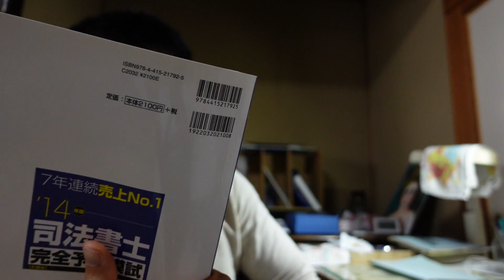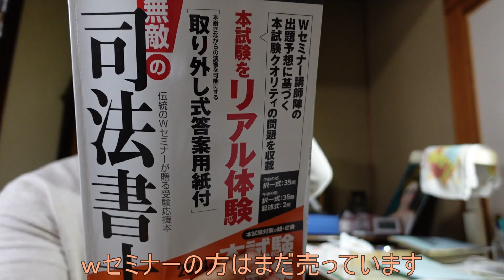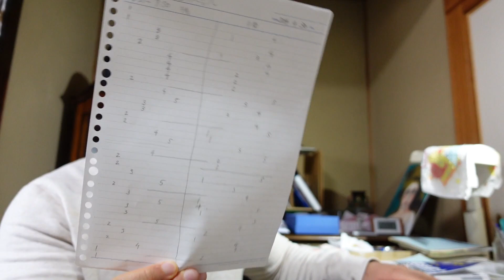司法書士独学していたときの模試の成績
模試（本試験予想問題的なものです）をこなしたときの点数とそのときテキストを何回回していたか・・・などです。勉強の進捗状況の参考になれば幸いです。サムネにある成美堂出版の『司法書士　完全予想模試』はもう売っていません。これが今もあれば・・・どんなに独学の味方になることでしょう・・・